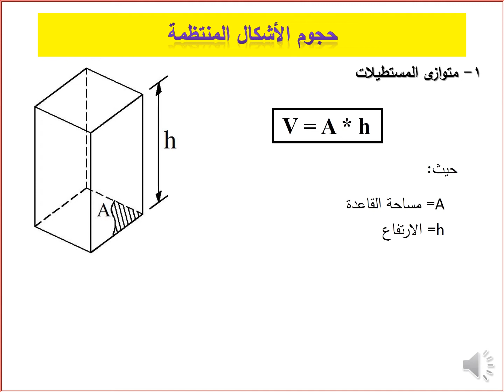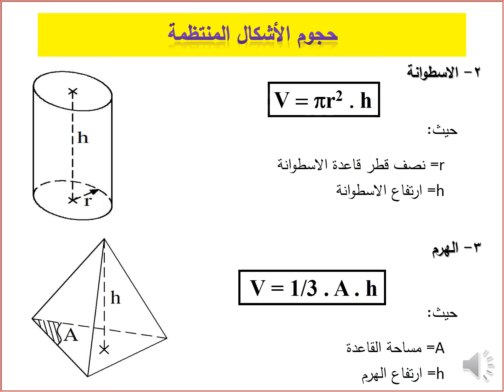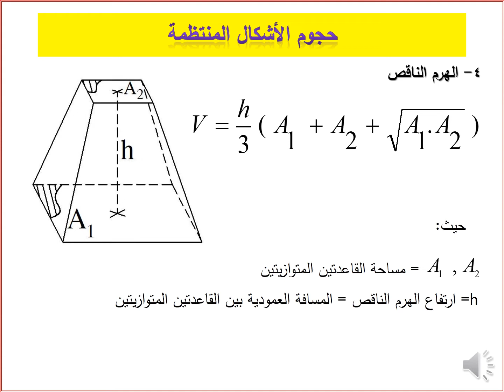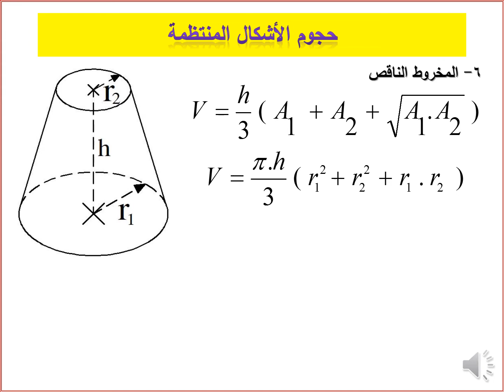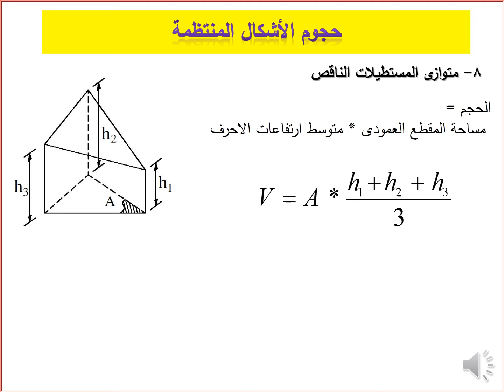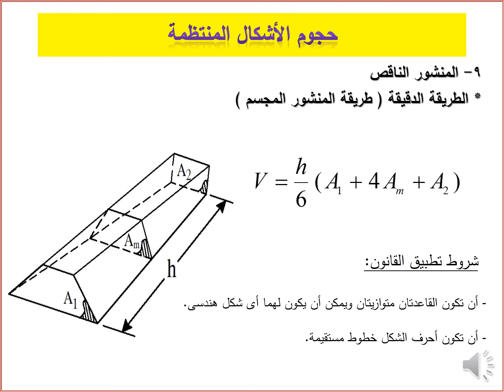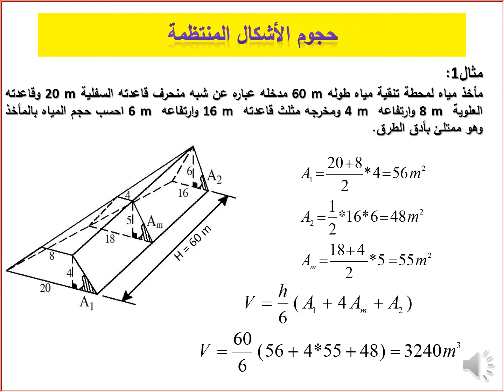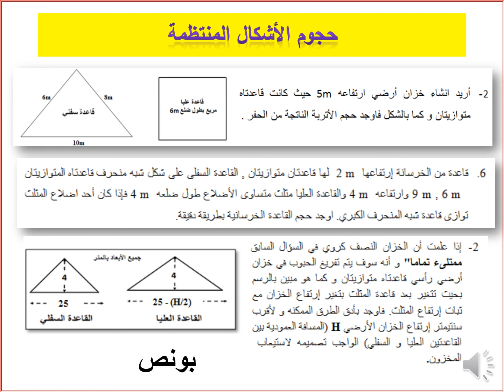مساحة طبوغرافية 2